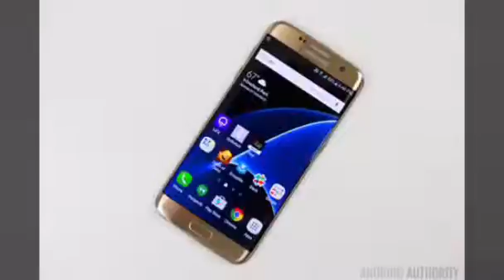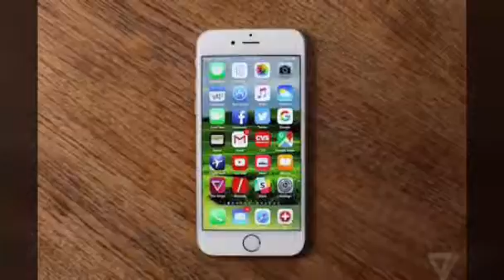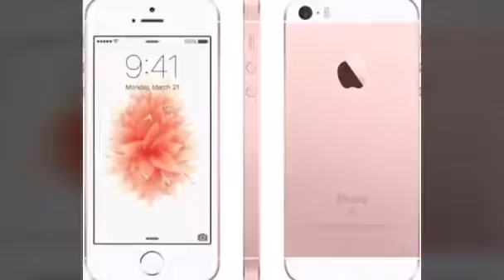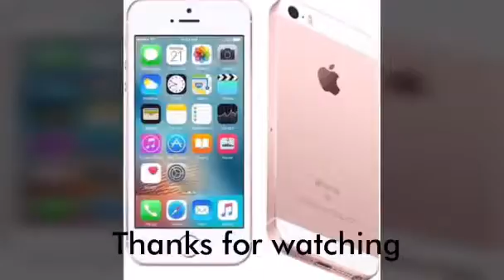Best phones 2016